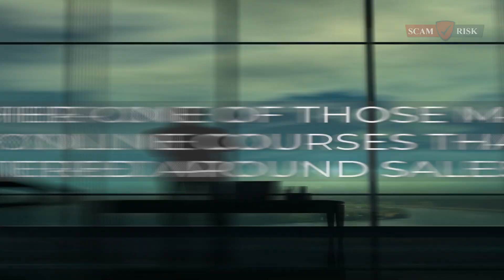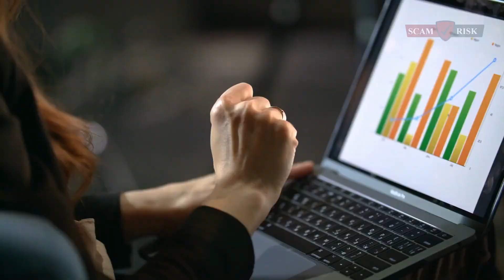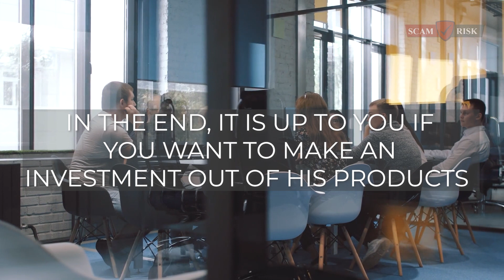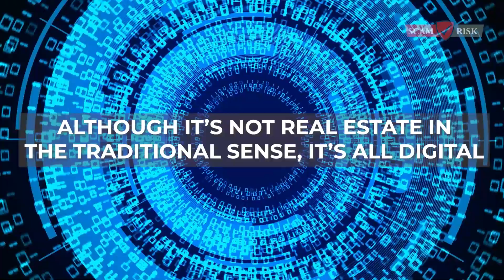Is High Ticket Closer A Scam? - Dan Lok - High Ticket Closer Review 2021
Dan Lok is a serial entrepreneur, investor and the founder of High Ticket Closer.

The High Ticket Closer program is a course created by Dan Lok that teaches you how to close the highest ticket offers without feeling like you're selling.
This means closing deals for $50,000, $100,000 or even more!

You don't need any prior experience and there's no complicated sales jargon involved.
You can be up and running in just an hour with this system.

Dan Lok is known for his success in helping small business owners scale their businesses to take them from solopreneurship to running a multi-million dollar company.

His High Ticket Closer program is designed to help entrepreneurs generate massive profits by selling high ticket products and services online.

The program was created with the aim of teaching participants how to sell million dollar packages without having an established brand or reputation. Participants will be able teach others how they can do this as well, which helps create residual income streams.

Dan Lok is a well-known entrepreneur who has built a name for himself as an expert in sales and marketing.

Dan's latest venture, High Ticket Closer, focuses on helping entrepreneurs increase their business revenue by selling high ticket products and services to their existing clientele.

This program provides the tools necessary for entrepreneurs to create large packages of products or services that can be sold at premium prices with minimal effort from both the client and service provider.